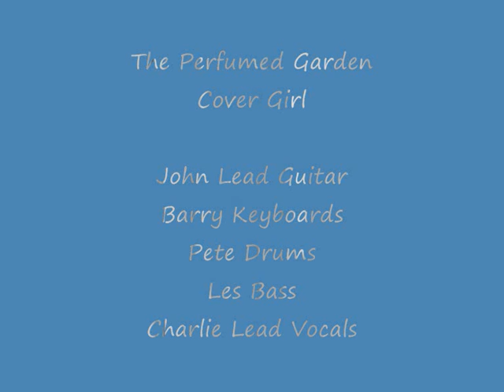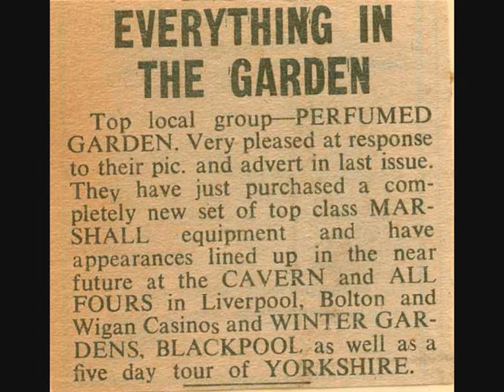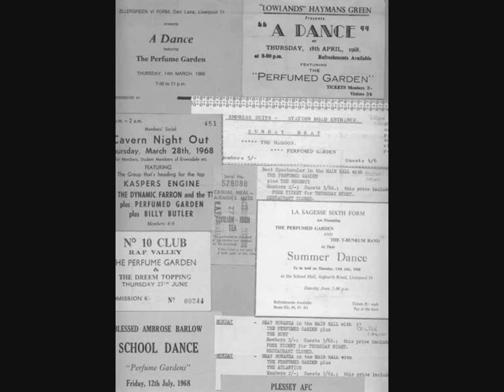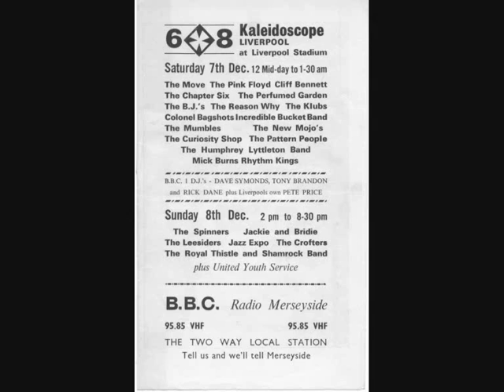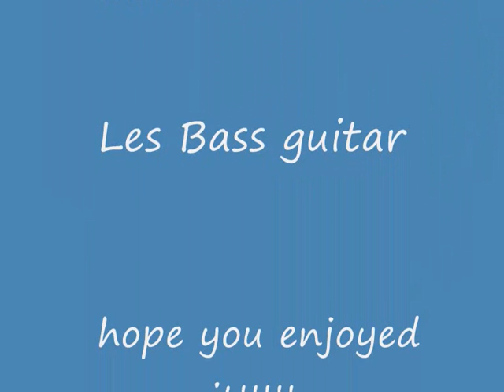The Perfumed Garden Cover Girl 1968.wmv